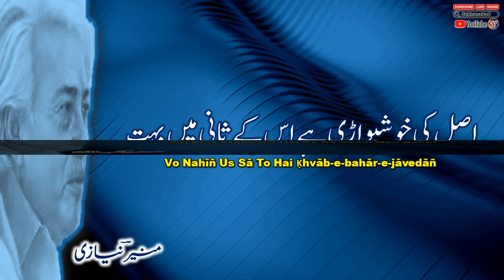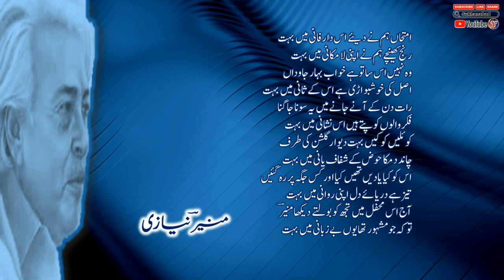Imtihan Ham Ne Diye || Munir Niazi Poetry || Full Short Poetry || Urdu Ghazal || Urdu Shayari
Imtihan Ham Ne Diye || Munir Niazi Poetry ||  Full Short Poetry || Urdu Ghazal || Urdu Shayari || Urdu Poetry ||    منیر نیازی   ||      اردو غزل   ||      اردو شاعری    ||

English Lyrics:

Imtihāñ Ham Ne Diye Is Dār-e-fānī Meñ Bahut
Rañj Khīñche Ham Ne Apnī Lā-makānī Meñ Bahut

Vo Nahīñ Us Sā To Hai Ḳhvāb-e-bahār-e-jāvedāñ
Asl Kī Ḳhushbū Uḍī Hai Us Ke Saanī Meñ Bahut

Raat Din Ke Aane Jaane Meñ Ye Sonā Jāgnā
Fikr Vāloñ Ko Pate Haiñ Is Nishānī Meñ Bahut

Koyaleñ Kūkīñ Bahut Dīvār-e-gulshan Kī Taraf
Chāñd Damkā Hauz Ke Shaffāf Paanī Meñ Bahut

Us Ko Kyā Yādeñ Thiiñ Kyā Aur Kis Jagah Par Rah Ga.Iiñ
Tez Hai Dariyā-e-dil Apnī Ravānī Meñ Bahut

Aaj Us Mahfil Meñ Tujh Ko Bolte Dekhā 'Munīr'
To Ki Jo Mash.Hūr Thā Yuuñ Be-zabānī Meñ Bahut

Resource: Rekhta

Urdu Shayari
Iqbal poetry
Ahmad Faraz
Sad quotes in Urdu
Ghalib Shayari
Urdu ghazal
Barish Poetry
Munafiq Shaya
Judai poetry
Allama Iqbal ki shayari
Narazgi poetry
Khamoshi poetry
Faraz Shayari
Urdu lines
Allama Iqbal poetry in Urdu students
Rekhta poetry
Urdu poetry in English
Poetry SMS
Iqbal Shayari
Iqbal poetry
John Elia Shayari
Urdu Sher